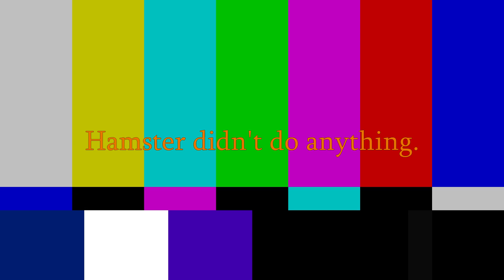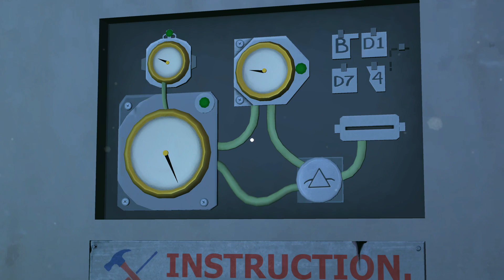DO I LET HIM IN? | Please, Don't Touch Anything 3D Episode 3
I encounter a little nod to a game I know about, but have never played and also something that... Scars me a little more than it should have. Welcome to the Fustercluck Episode everyone!

What is Please, Don't Touch Anything 3D?: A brain-racking game about bathroom breaks, screwdrivers and nuclear explosions now reimagined in full 3D.

If you wish to inquire about something or wish for me to take something down, please either send me a tweet on Twitter or use the business email provided in the channel's about page.